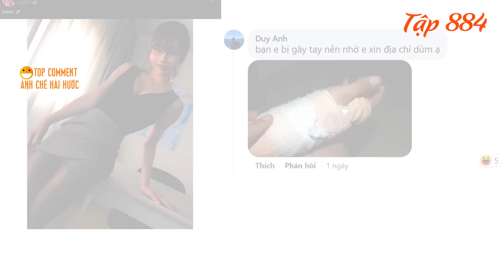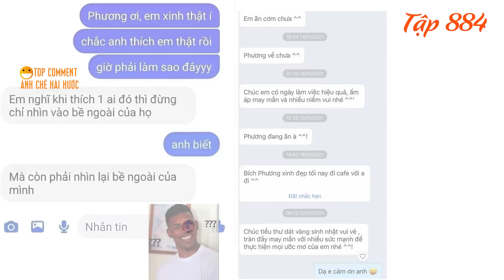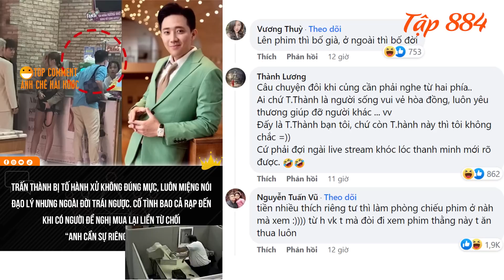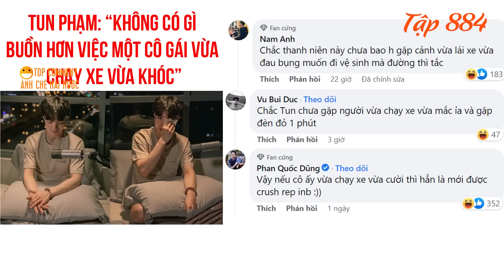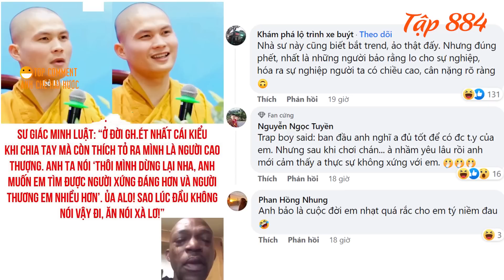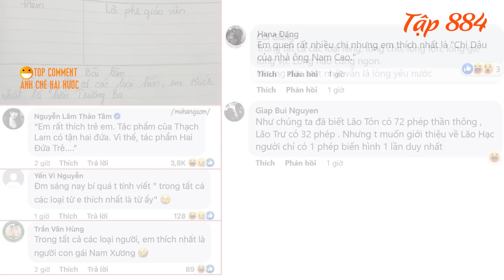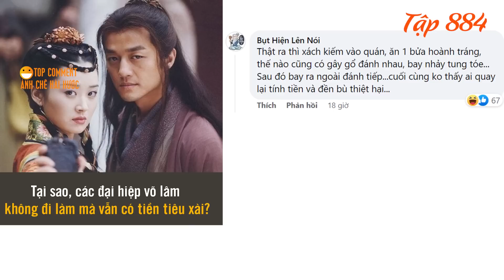Lộ địa điểm offline khi Eimi Fukada đến Việt Nam. Phản ứng của Trấn Thành khi bị tố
00:00: Lộ địa điểm offline khi Eimi Fukada đến Việt Nam.
00:13 : Tin nhắn troll crush hài hước.
01:15 : Phản ứng của Trấn Thành khi bị tố "có hành động không đẹp ở rạp phim".
02:52 : Người phụ nữ cắn trả khi bị sư tử tấn công. Bị sư tử tấn công bất ngờ, người phụ nữ liều mạng cắn lại khiến con vật chùn bước bỏ chạy.
03:28 : Vì sao những người hay khóc lại rất mạnh mẽ.
03:59 : Sư Giác Minh Luận: Có nên tha thứ cho kẻ đã cắm sừng mình?
04:52 : Diễn tập giải cứu con tim của lực lượng công an Campuchia.
05:40 : Ở Nghệ An gọi con trâu là con gì? Lào Cai gọi hướng dương là gì? Hải Phòng gọi tương ớt là gì?
06:15 : Học sinh viết văn mở bài theo lối "huyền thoại" khiến dân tình đọc xong chỉ biết ôm bụng cười.
07:20 : Tại sao các đại hiệp võ lâm không đi làm mà vẫn có tiền tiêu.